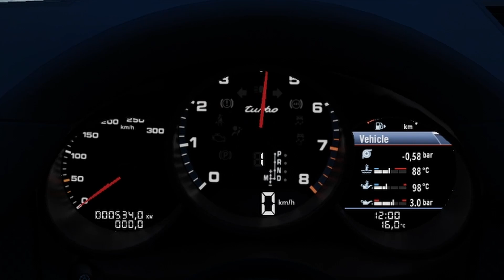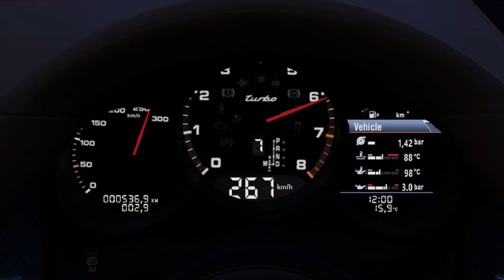Porsche Macan Turbo ACCELERATION AND TOP SPEED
Porsche Macan Turbo TOP SPEED RUN
Porsche Macan Turbo TOP SPEED Test
Porsche Macan Turbo ACCLERATION